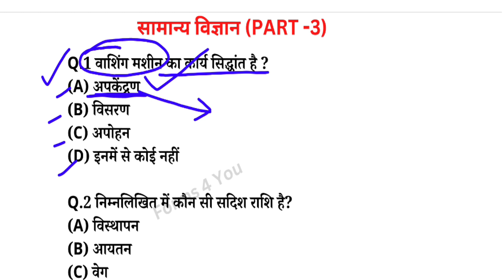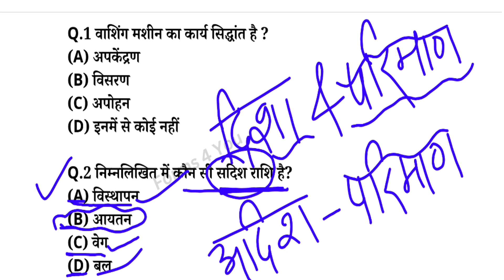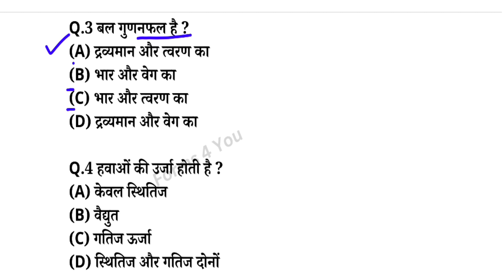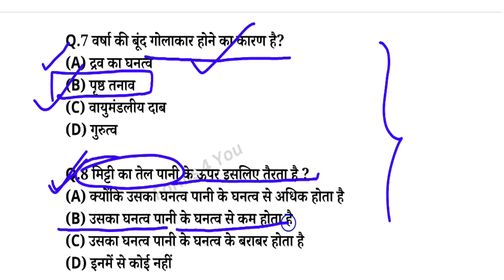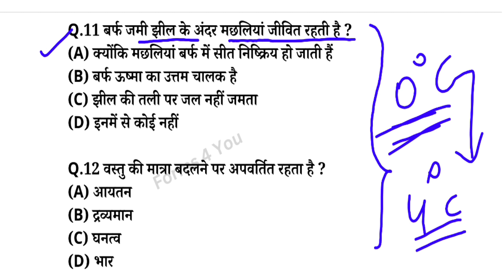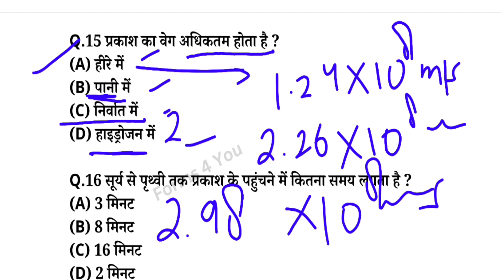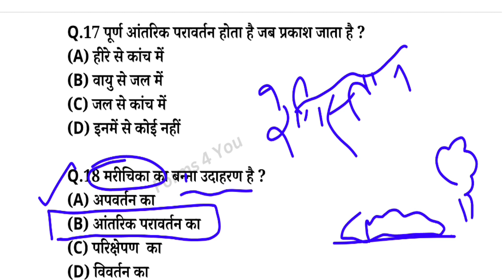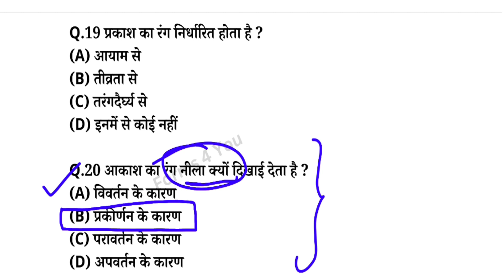UKPSC कनिष्ठ सहायक Exam 2023|| सामान्य विज्ञान Practice Set 3||General Science MCQs||kanisth sahayak